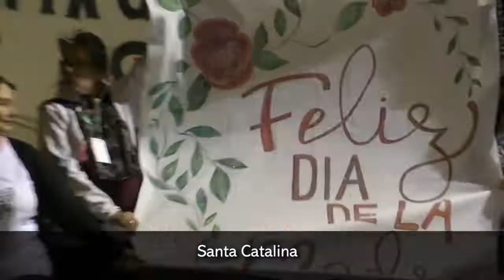Santa Catalina, última noche de calle